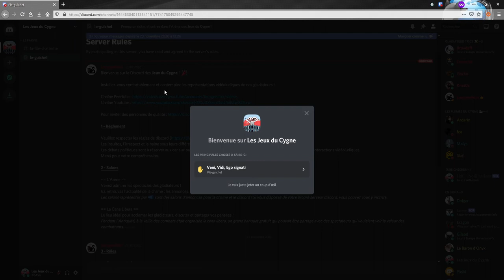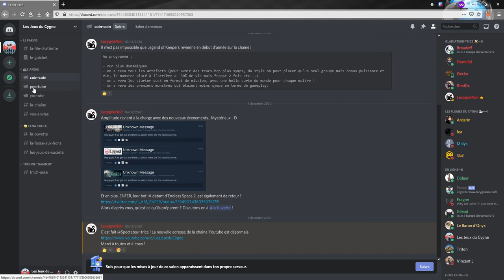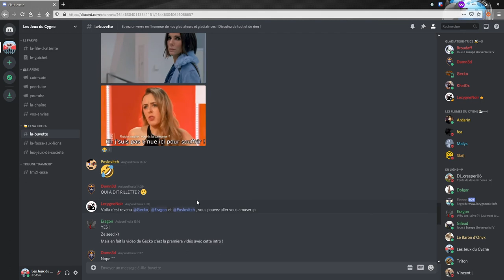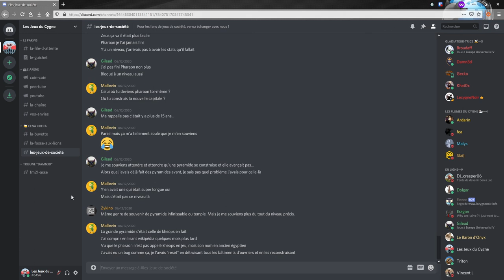[FR][Vie de la chaine] Le Discord de la chaine !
Aujourd'hui on vous présente le nouveau discord de la chaine, n'hésitez pas à le rejoindre !